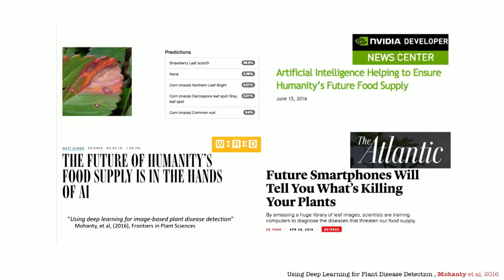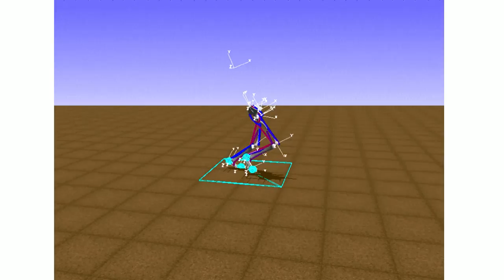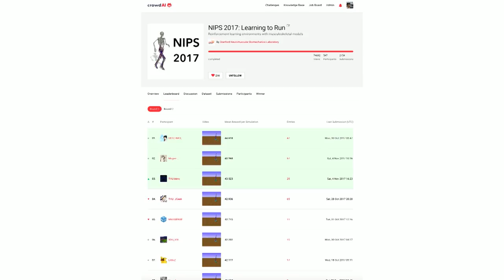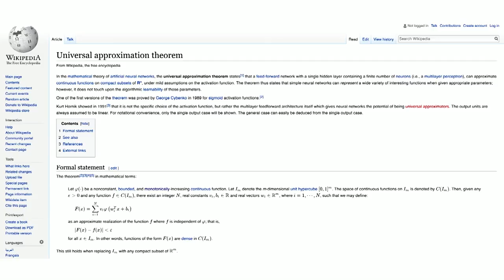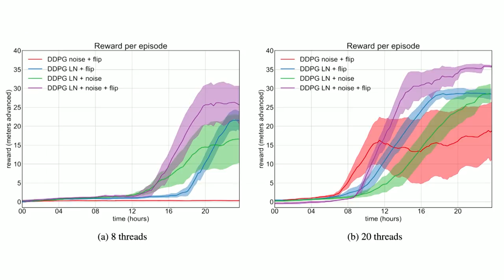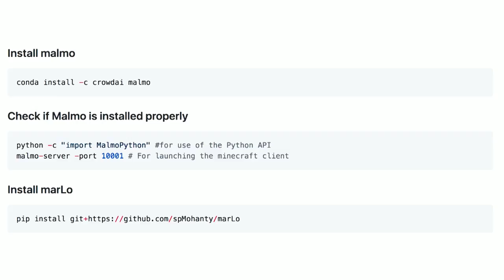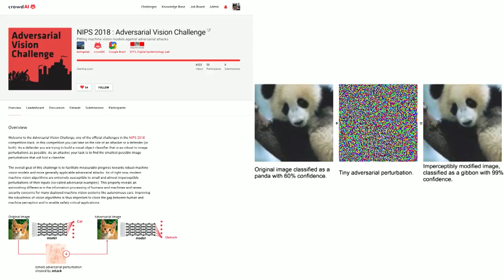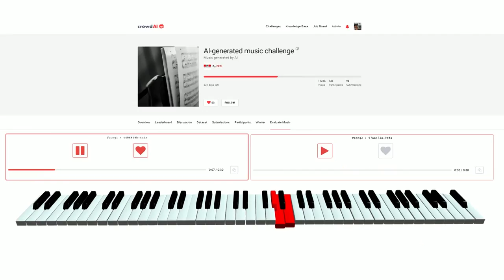dotAI 2018 - Sharada Mohanty - Crowdsourcing Artificial Intelligence for Science: YOU can do a lot!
on June 1st in Paris.

Much of Artificial Intelligence Research is done by a handful of elite researchers. At the same time, hundreds of thousands of really talented developers and engineers stand behind a mental block that they need a lot of advanced skills to be able to contribute to AI Research, or even to use AI in their own work.
Sharada attempts to help clarify the myth, and convince everyone that they indeed have a lot to contribute to AI Research by  telling the story of how people from all over the world came together to teach a simulated skeleton how to walk using reinforcement learning.